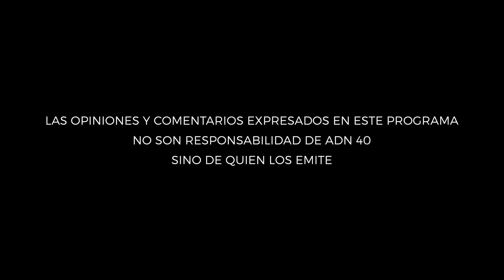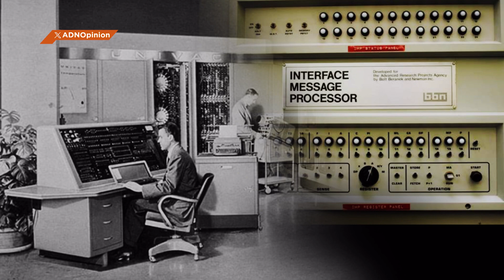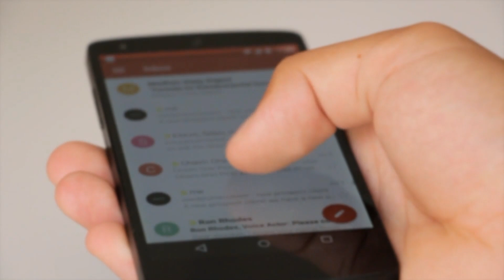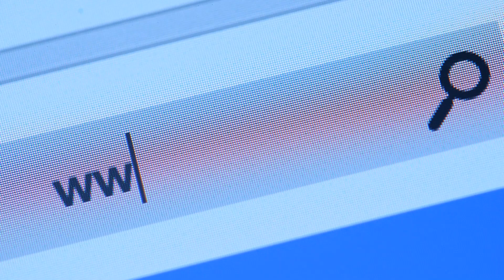La Revolución del Internet: De ARPANET a la Era de la Inteligencia Artificial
El internet es la infraestructura de información más grande que se ha hecho en la historia de la humanidad, permite que millones de personas se comuniquen sin importar donde estén.